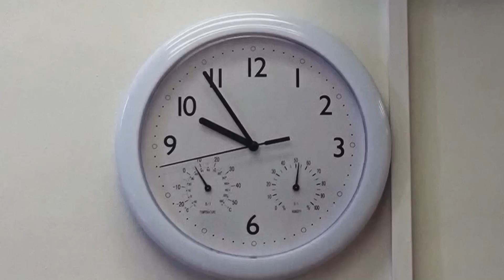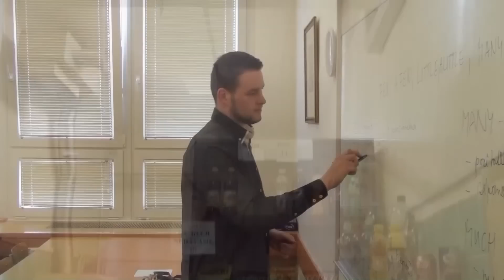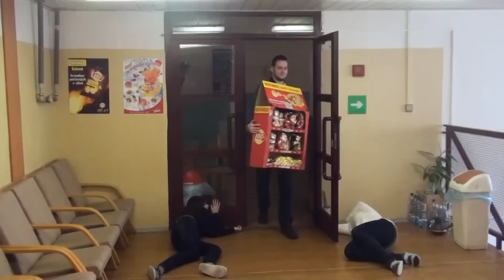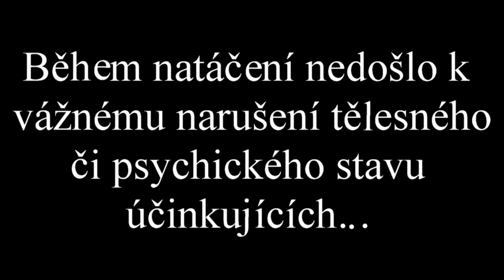Maturitní video 4. A - Arcus - 2013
Maturitní video natočená třídou IV.A a profesorem J. Závětou.